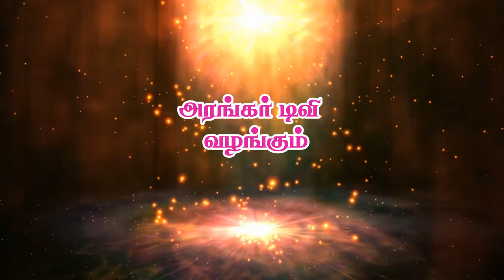" முருகா" என்று சொன்னால் ஞானியாகலாம் - திரு.திலகராஜ், திருச்சி